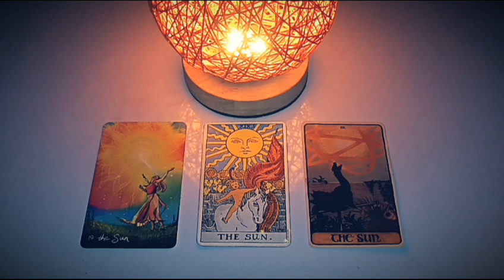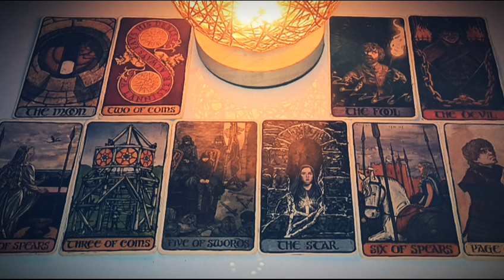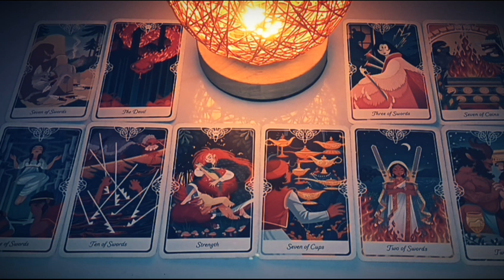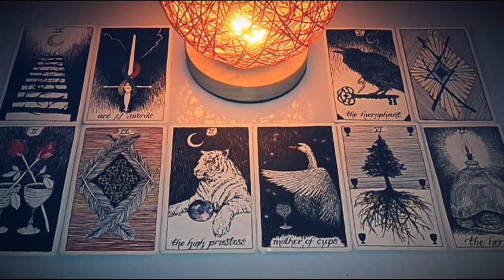Who is in love with you pick a card | pick a card who is in love with me | pick a card love reading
TIMESTAMPS:

🔥1.  0:51
❤️2.  17:30
💥3.   33:09